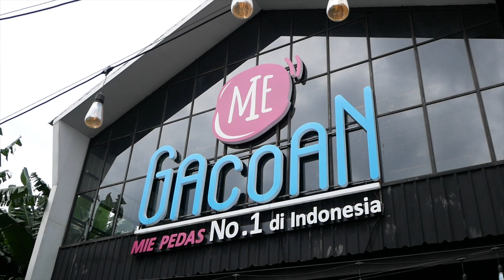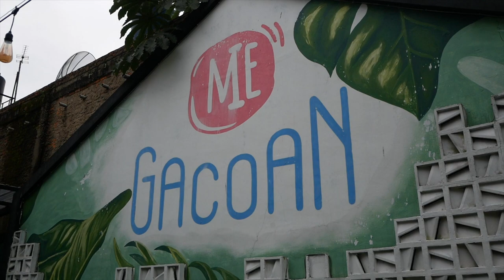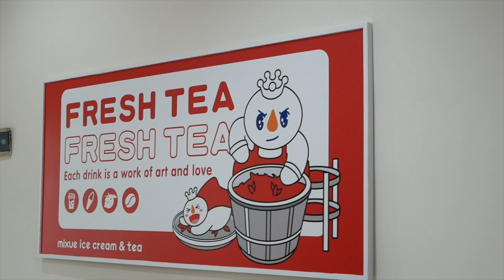COBAIN MIE GACOAN & ICE CREAM MIXUE DEPOK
Kali ini kita mau nyobain mie pedes ala mie gacoan daaan kita juga nyobainn es krimnya misyue, bukaaan mis suek y… hehe… keduanyaa bersebelahan satu sama lainnya, tepatny di jl margonda rayaa… yuk langsung aja kita cobain…